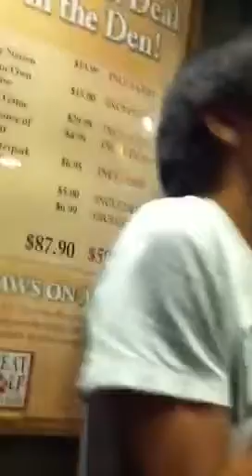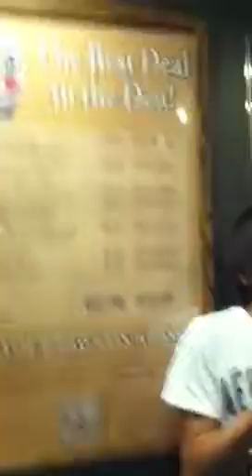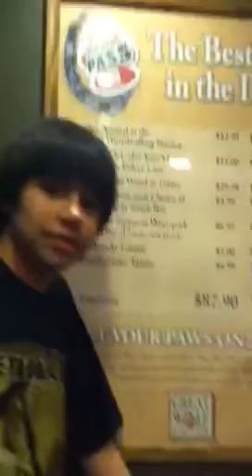Best Elevator Ride Ever